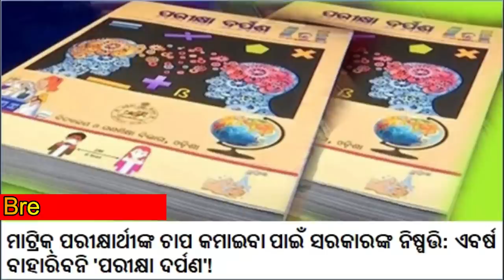Odia News || Afternoon News Headlines in Odia || Odia Samachar || Odisha News || Breaking News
Odia News || Afternoon News Headlines in Odia || Odia Samachar || Odisha News || Breaking News || odia vidyalaya
odia bidyalaya